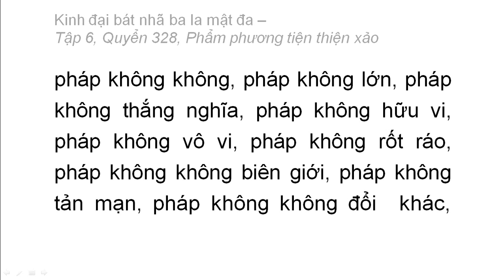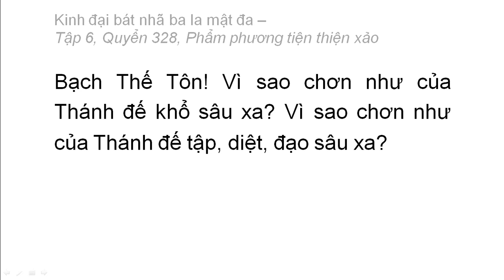Quyển 328: Kinh đại bát nhã ba la mật đa - Phẩm phương tiện thiện xảo (rất hay) (328/600) (10)